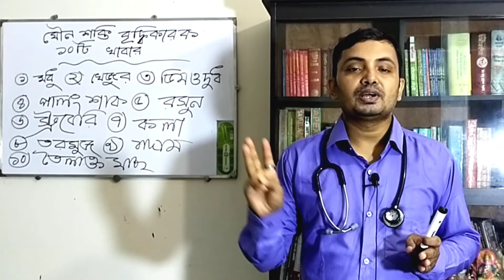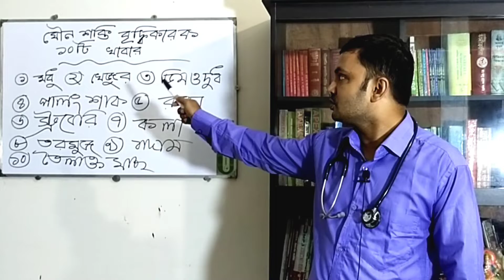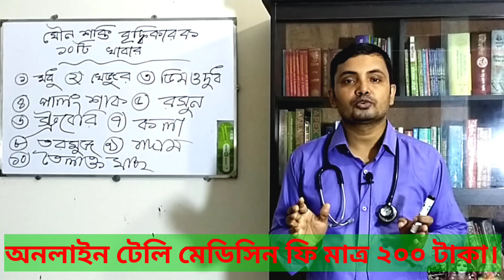যে দশটি প্রাকৃতিক খাবারে বহুগুন বাড়বে পুরুষের শারিরীক মিলনের সক্ষমতা।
শুভেচ্ছান্তে-ডাঃডি,এন সরকার(সুদীপ্ত)
             ডি,পি,এইচ & ডি,এইচ,এম,এস(ঢাকা)
                বি,এস,সি & এম,এস,সি(ঢাকা)
                  বি,এইচ,এম,এস অন (ঢাবি)
                    গভঃরেজিঃনং-৩৪৭৯৭

প্রাকৃতিক খাবারে স্বাস্থ্যকর যৌন জীবন,
Foods to Help Boost Your Sex Life,
Boost Your Sex Life,
স্বাস্থ্যকর যৌন জীবন,
Nutritionist Aysha Siddika
যৌন শক্তি বাড়াতে যা খাবেন
সুখী যৌন জীবন
যৌন শক্তি
যৌন মিলনে স্থায়িত্ব বাড়াবেন যেভাবে
সেক্স বাড়ানোর ওষুধ
জিনসেং এর ব্যবহার